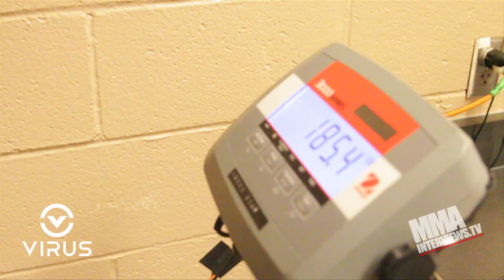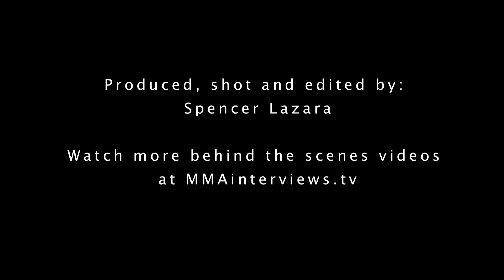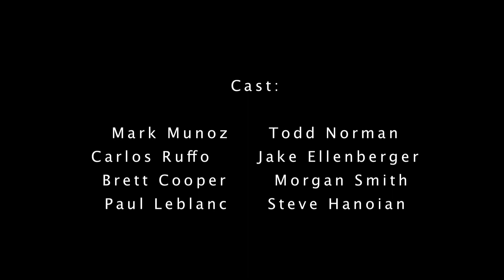Mark Munoz - Fight Week Feature - Behind the Scenes of UFC 162 - Part 4/4 - Fight Day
Get $10 off preworkout supplements Body Storm or Body Effects if you call and mention MMAinterviews!